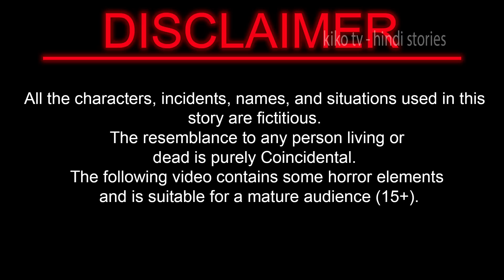जादुई लहंगे की कहानियाँ : Kahaniya in Hindi | Cartoon Story | Hindi Stories